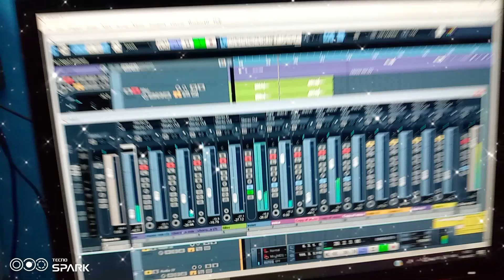New gadwali DJ songs 2021 सपना चोरी sapna chori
Published...on..13 seqtember 2021

Singer..hari singh chauhan..santoshi bhardwaj
Lyrics. hari singh chauhan

Music..roshan lal ji
             Ricordist parveen singh panwar

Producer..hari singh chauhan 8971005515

आप सभी का धन्यावाद